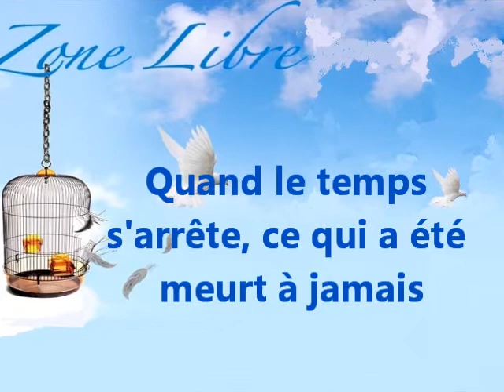263 "Quand le temps s'arrête ce qui a été meurt à jamais" Guy ROGER ZONE LIBRE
Il est un fait que nous subissons les événements de la vie et cela semble être un destin irrémédiable pour l'homme. On s'attarde ici pour observer s'il est possible de vivre autrement, l'esprit de par sa nature est libre, il a la capacité de transcender les lois du temps. Pour cela le processus de la pensée doit être pris en compte, car elle est associée au temps qui passe